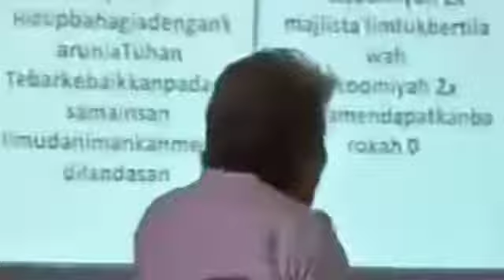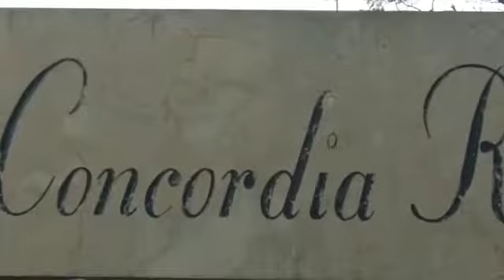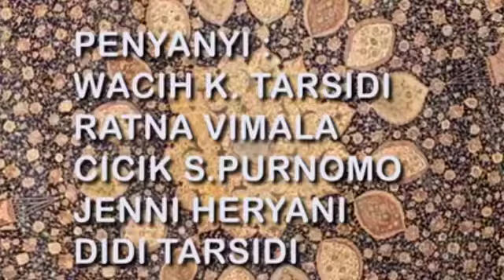Sajadah Panjang, Sam Bimbo, The Braille dan para Jama'ah Al - Zoomiyah, Halal Bihalal, 2022.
ULINERS SMA 572 BANDUNG adalah nama kelompok tertentu yang bertujuan mengeratkan tali silaturahmi antara sesama anggotanya melalui berbagai kegiatan diantaranya belajar, bermain, berwisata yang digerakkan oleh beberapa orang anggotanya secara bergiliran.
Untuk lebih jelsnya dibawah ini akan diuraikan secara detail nama ULINERS 572 BANDUNG.
ULINERS berasal dari kata ULIN (bahasa sunda) yg artinya “bermain”. Penambahan huruf ERS dibelakang kata ULIN dimaksudkan untuk menunjukkan bahwa yang bermain itu tidak satu orang melainkan dalam jumlah banyak orang.
SMA 572 mengandung arti SMA 5 tahun kelulusan tahun 1972.
BANDUNG adalah nama kota tempat kedudukan dimana SMA 5 berada.
Dengan demikian dapat disimpulkan bahwa ULINERS SMA 572 BANDUNG adalah nama kelompok alumni SMA 5 yang masuk ke SMA 5 pada tahun 1970 atau lulus pada tahun 1972, yang bertujuan mengeratkan tali silaturahmi sesama alumni melalui berbagai kegiatan diantaranya reunion pastinya, belajar membaca Al Qur’an bagi yang beragama islam, bermain berkunjung kerumah alumni, berwisata ke berbagai tempat wisata, yang digerakkan oleh beberapa orang anggotanya secara bergiliran.
Kata ULINERS baru digunakan sekitar tahun 2013 (saat berrwisata ke Bali atau ke Pulau Tidung) ketika para alumni merasa senang bermain dan berwisata, sehingga tercetus kata ULINERS alias “tukang ulin”. Sebelumnya para alumni menggunakan nama alumni SMA 572 BANDUNG saja, tetapi setelah ada kata ULINERS, maka kalimat alumni SMA 572 BANDUNG dan kata ULINERS digabungkan sehingga menjadi ULINERS SMA 572 BANDUNG.
Dalam perjalanannya setelah menggunakan nama ULINERS SMA 572 BANDUNG, focus kegiatannya berwisata ke berbagai tempat wisata dan selalu menggunakan kata GO yang mengandung “berwisata ke” misalnya wisata ke Cirebon (GOCIR), wisata ke Lombok & Bali (GOLOLI), wisata ke Belitung (GOBEL), wisata ke Malang, Bromo (GOMALBRO), wisata ke Yogya (GOYOG) wisata ke Danau Toba (GOTOBASA), wisata ke Padang (GODANG). Selain program perjalanan wisata, juga berkunjung ke rumah-rumah sahabat alumni selalu dilakukan baik dalam keadaan suka misalnya menikahkan, maupun dalam keadaan duka misalnya ada sahabat yang sakit atau meninggal dunia.Tetapi program perjalanan wisata dan berkunjung ke rumah sahabat alumni ini berhenti total sejak adanya pandemic Covid – 19.
Namun para penggerak ULINERS tidak pernah berhenti berfikir bagaimana caranya agar tali silaturahmi tetap terjaga dengan baik. Berawal Ramadhan 1441 H (tahun 2020) ULINERS mengadakan Ceramah Ramadhan yang diadakan setelah (“ba’da”) Dzuhur dan setelah (“ba’da”) Isya. 2x sehari mengadakan Ceramah Ramadhan hal yang sangat luar biasa, mencari penceramah dan mengajak alumni untuk hadir pada saat Ceramah sangat menyita waktu dan tenaga. Alhamdulillah atas idzin Allah SWT Ceramah Ramadhan 1441 H berlangsung lancar tanpa suatu halangan yang berarti.
Menindak lanjuti Idul Fitri 1441 H, dan agar program reunion tetap berjalan, ULINERS mengadakan Halal bi Halal secara virtual, dengan acara lain daripada yang lain, dihadiri oleh hampir semua alumni, tiap alumni menyampaikan pesannya melalui tulisan yang ditulis pada sehelai kertas, sebagian alumni bernyanyi menyanyikan lagu Bimbo yang berjudul “Ada Anak Bertanya Pada Bapaknya”, dan pada kesempatan itu pula Kang Sam Bimbo memberi hadiah kepada ULINERS dengan menyanyikan 2 buah lagu..
Setelah acara Ramadhan dan Idul Fitri 1441 H, serta Halal bi Halal, kami terus berfikir bagaimana pada situasi dan kondisi pandemi ini silturahmi antara sesama alumi dapat tetap terjaga dengan baik. Awalnya kegiatan silaturahmi secara virtual dilanjutkan dengan menampilkan kebolehan para alumni di bidangnya masing-masing, misalnya bidang kepariwisataan, bidang geologi, bidang seni rupa, dan lain-lain termasuk bidang agama islam. Dan ketika masuk ke bidang agama islam tercetus keinginan untuk belajar Membaca Al Qur’an dengan baik dan benar. Kemudian keinginan ini diwujudkan dengan membentuk majelis ta’lim yang diberi nama AL ZOOMIYAH. Nama ini diambil ketika Ustadz KH. Dudi Mutaqien, S.Pd memberi ceramah dan memberi nama majelis ta’lim virtual ini AL ZOOMIYAH
Dengan kegigihan tim Al Zoomiyah untuk mengembangkan majelis ini dalam rangka mengajak para alumni agar tidak buta huruf Al Qur’an, sangat fantastis saat ini Al Zoomiyah telah memiliki jamaah sekitar 70 orang, tidak hanya para alumni melainkan anggota keluarga alumni, teman-teman alumni, bahkan para pembaca Braille sudah bergabung dalam Al ZOMIYAH.
Selain kegiatan Belajar Membaca Al Qur’an dengan baik dan benar dibimbing oleh Ustadz yang sudah berpengalaman, sabar dan telaten,.. juga 2x seminggu jamaah mendengarkan Ceramah Kajian Al Qur’an dan Tafsir dari seorang Ustadz yang berpengalaman dan kompeten, sehingga ceramah dan diskusi berjalan dengan aman, damai dan mengasyikan.
Kegiatan AL ZOOMIYAH dihimpun dalam sebuh Hymne yang cukup asyik namun menggugah setiap yang mendengarkannya.